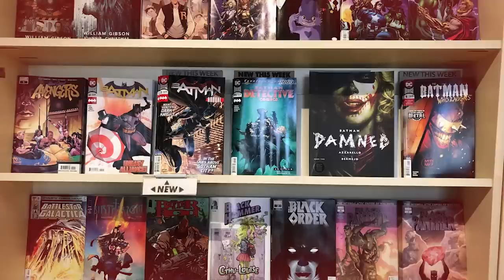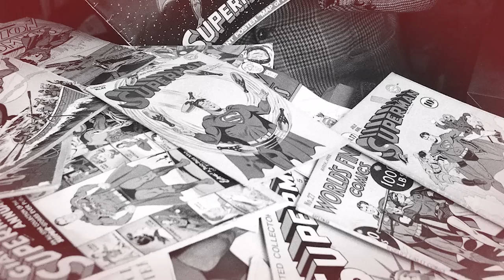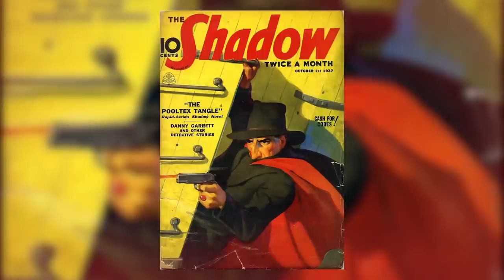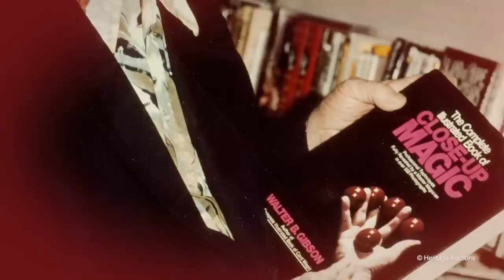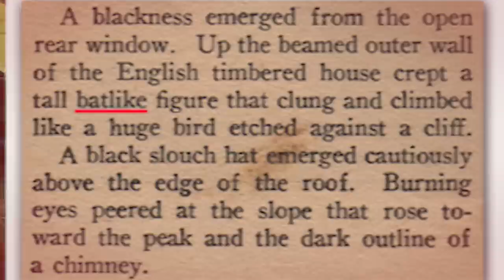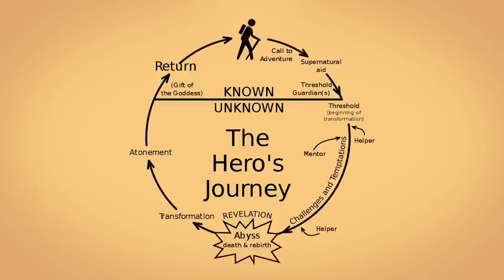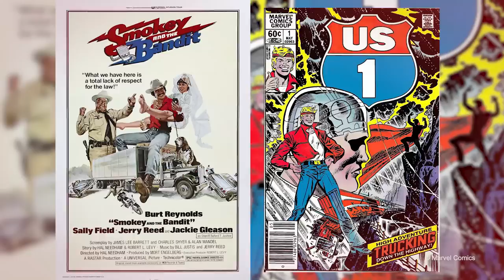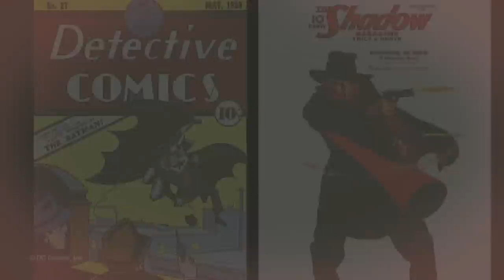The Plagiarism Behind Batman's First Story | UNCOVERED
REUPLOAD. When artist Bob Kane and writer Bill Finger created Batman in 1939, they took inspiration from elsewhere... But did they take too much? REUPLOAD.